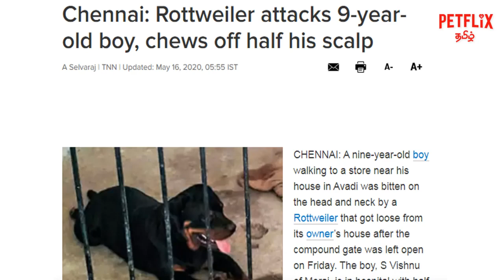Top 10 Dogs for FIRST TIME OWNERS | தமிழ் | PETFLIX Tamil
Hellovvee

This is Harii.. In this video, we can see about the dog breeds suitable for first time owners

Video Used: Pexel, Pixabay, Coverr